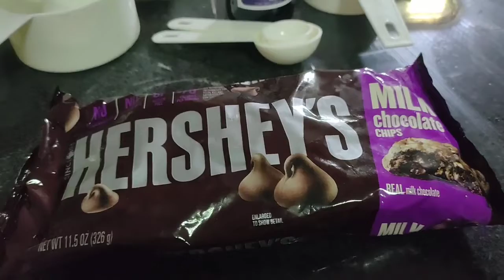How My day in the New Normal is like Covid-19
How a day goes by when you stay at home during the Covid-19 lockdown. This is how I cope during the Quarantine. Things I do during the lockdown.